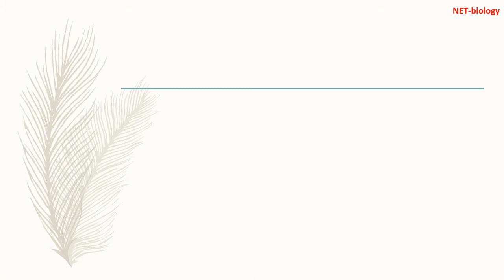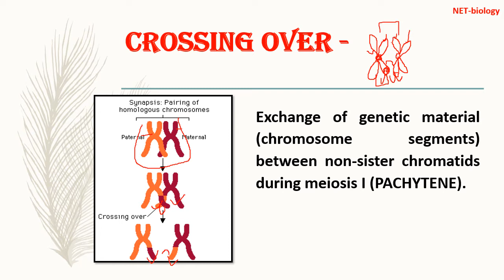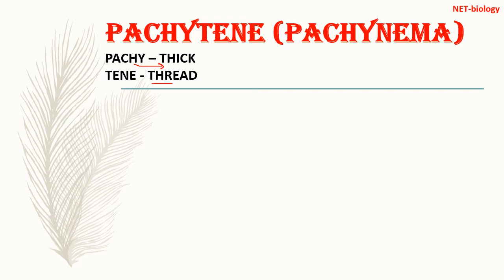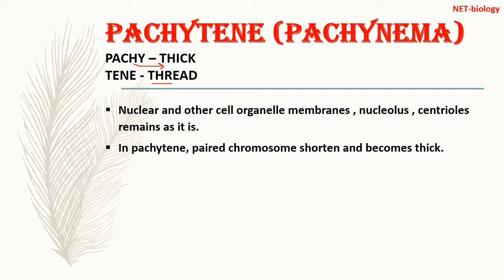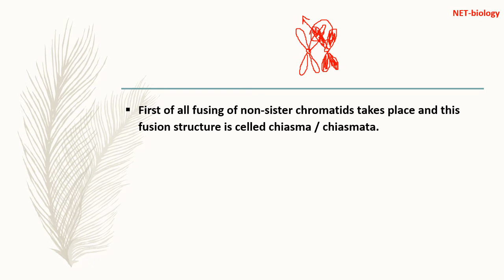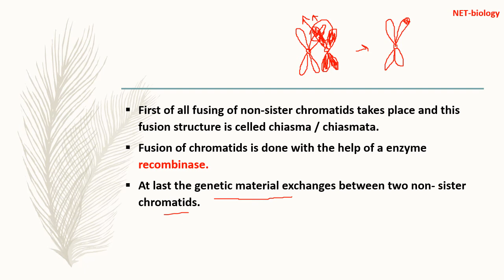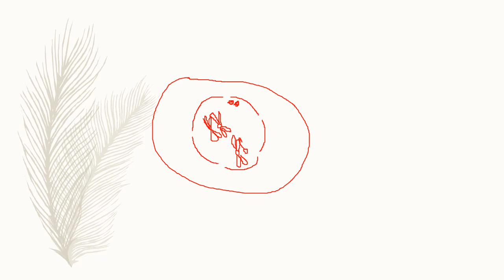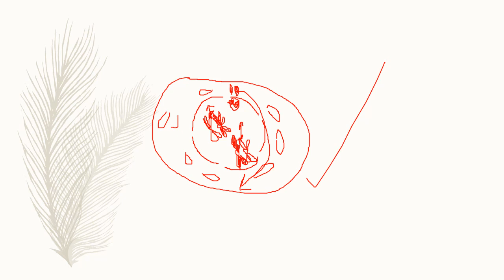Prophase I - pachytene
crossing over
pachytene sub stage of prophase

Important links -

meiosis I
prophase I